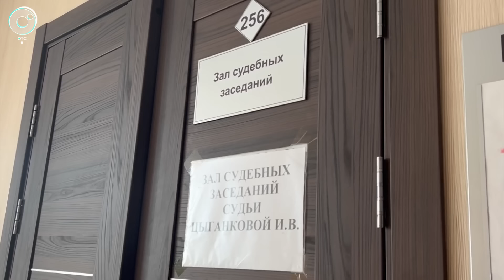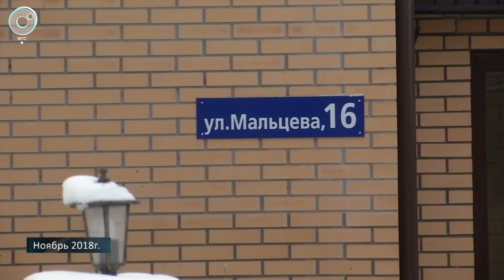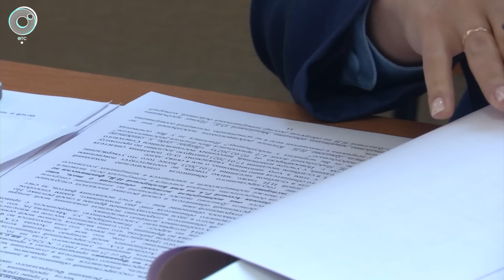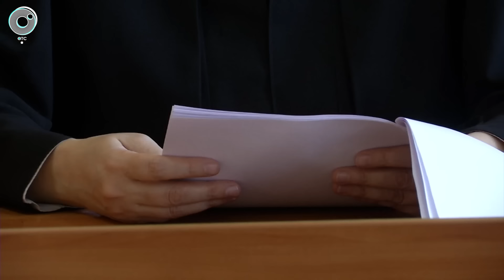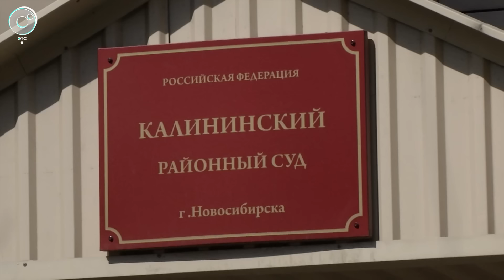Экстренный вызов | 26 мая 2023 | Происшествия Новосибирской области | Телеканал ОТС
1. Предполагаемый педофил арестован в Новосибирске.
2. Мать и отчим 6-летнего мальчика, убитого в Кудряшах, попытались обжаловать приговор.
3. Распылил газовый баллончик и отобрал личные вещи... Случайное знакомство закончились для новосибирца большими проблемами.